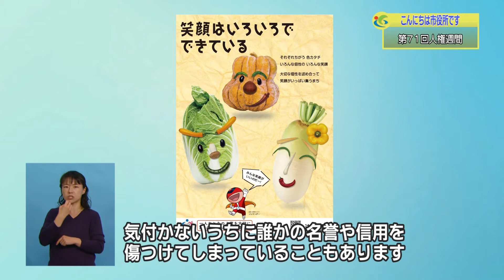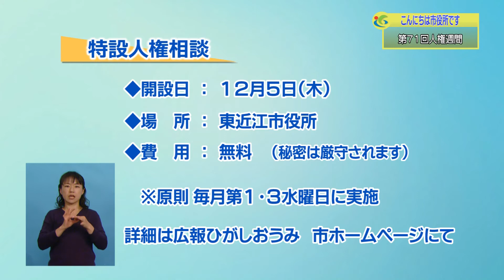『第７１回人権週間』１１月４週 人権・男女共同参画課